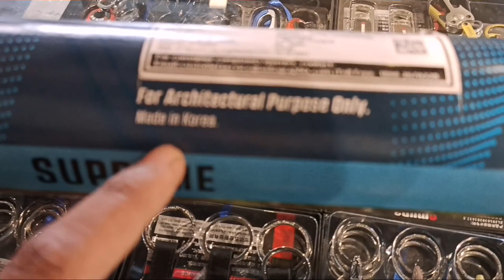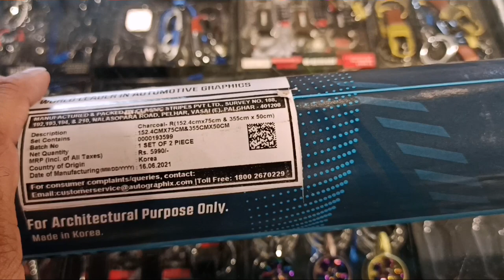Sunfilm Installation in Tata Nexon || Sun Block Film || Sun comtrol Film || Star Car Decor Bhopal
Sun Rays And UV Rays Protection Film Autographics Sun Control International Film Installation in Nexon
Sun Control Film  Installation Video in Tata Nexon All Glass Covered  Sun Film on Car

234, Habibganj Rd, Behind Sargam Cinema, In Back Of The Old Arya Bhawan, near Vidhya Automobiles, Zone-II, Maharana Pratap Nagar, Bhopal, Madhya Pradesh 462011
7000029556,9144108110